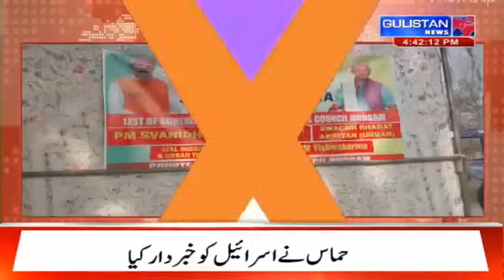KASHMIRI NEWS|| JammuAndKashmir || Gulistan News||04:30pm